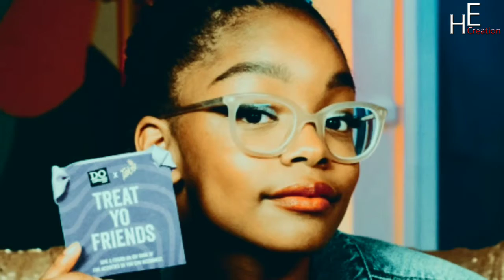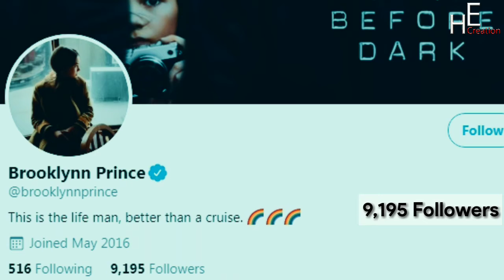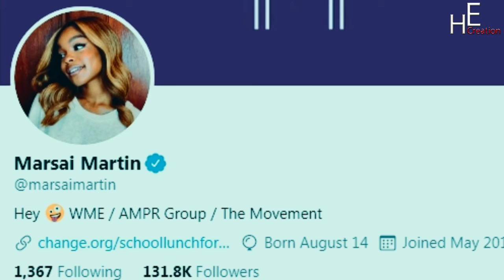Brooklynn Prince & Marsai Martin, American actress, comparison